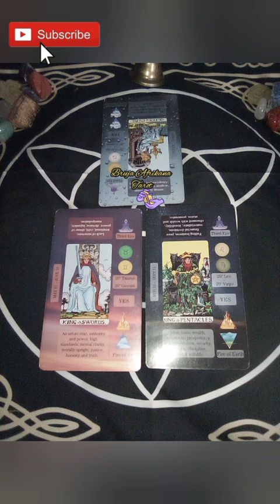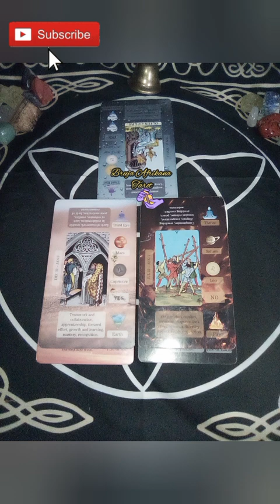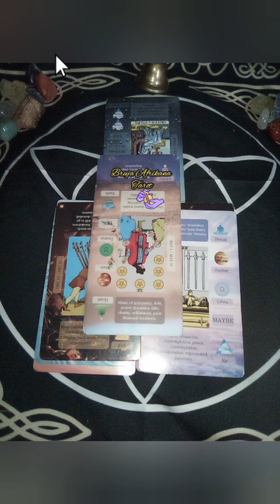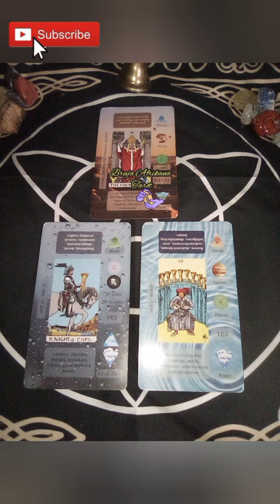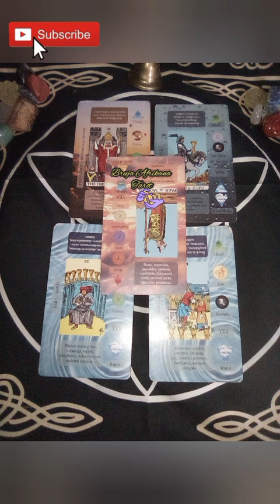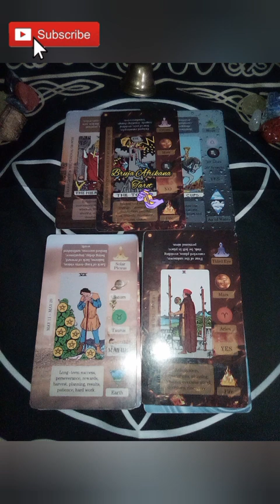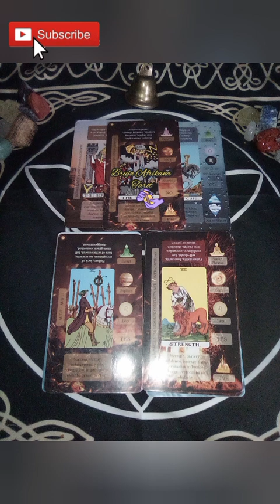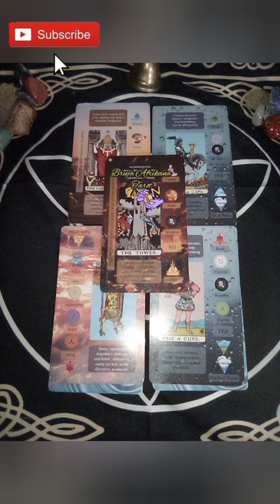KEVIN HART VS KATT WILLIAMS - CELEBRITY TAROT READING 🌟💫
CELEBRITY TAROT READING: KEVIN HART IS TIRED OF PLAYING NICE WITH KATT WILLIAMS. FIND OUT WHAT KEVIN HAS PLANNED TO MAKE KATT KEEP HIS NAME OUT OF HIS MOUTH.